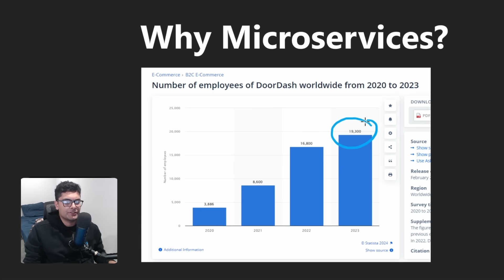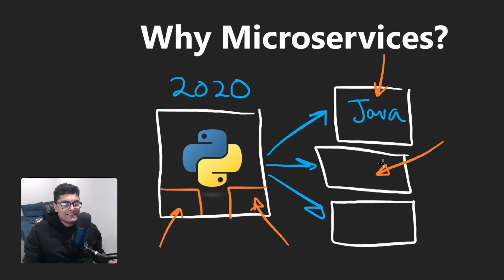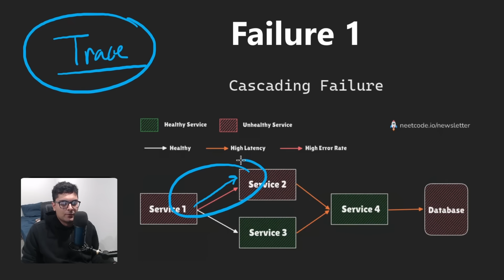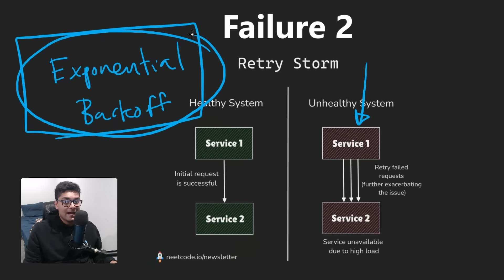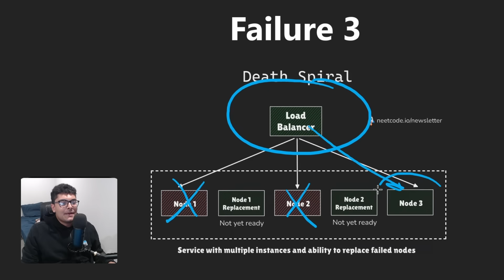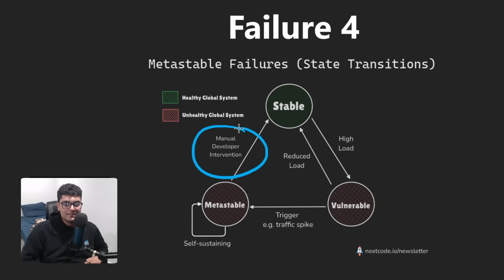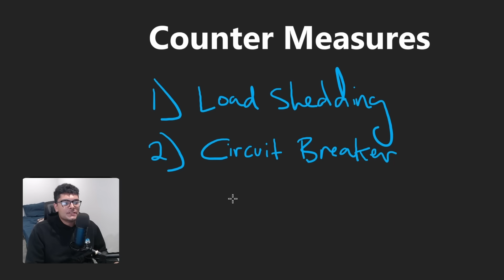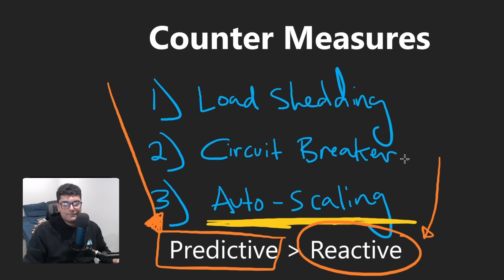Microservices Gone Wrong at DoorDash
0:00 - Intro
0:17 - Why Microservices?
2:13 - Cascading Failures
6:16 - Retry Storms
8:32 - Death Spiral
10:53 - Metastable Failure
12:45 - Load Shedding
14:33 - Circuit Breakers
15:39 - Auto Scaling